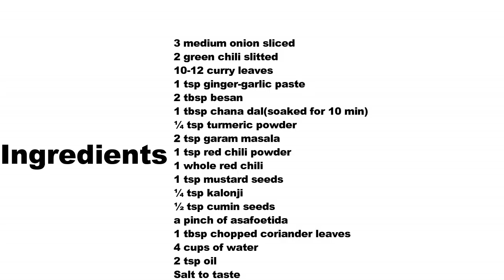Piaja Tarkari in Hindi I Odia Recipe I Onion Curry for Chapathi,Puri,Rice I roshniscuisine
Segdalu...

Dahi Baingan

Chhena Poda

Mysore Bonda

Aloo Naan

Idli

Khira Saku

Pakudi

Sev

Chekkalu

roti

Chanadal Vada

Khasta Kachori

Baby Potato

Tondli Fry

Uppindi

Naan

Butter

Rava Dosa